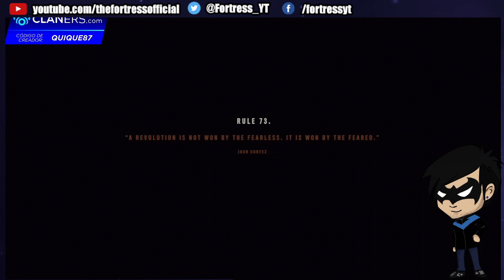Reseña Far Cry 6